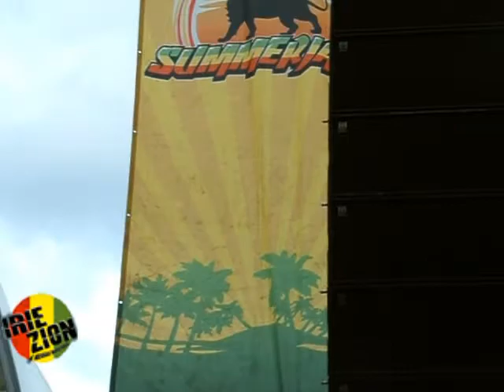MIDNITE 2012 Live